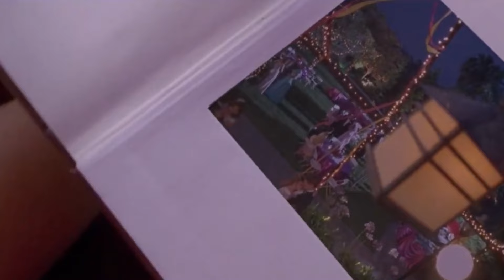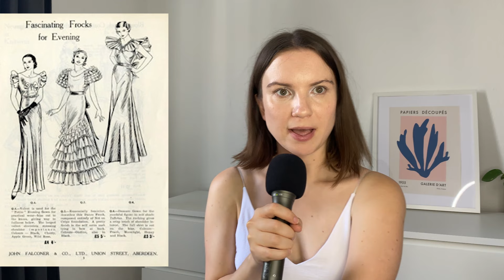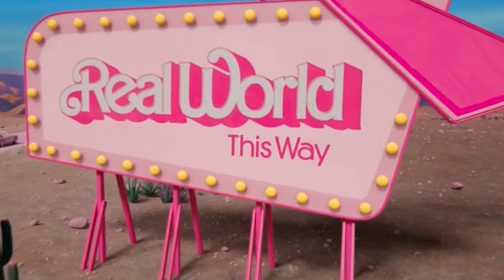10 movies with great costume design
▶️ These are my picks for 10 movies with great costumes, showcasing the amazing work of talented costume designers. From different periods, these films highlight the artistry of costume design in cinema.

🕰️Timestamps:
00:00 - intro
00:27 - Sabrina
01:50 - Rear window
03:05 - Emma
04:33 - Romy and Michelle
05:55 - 13 going on 30
06:57 - Letty Lynton
08:01 - Gentelmen prefer blondes
09:25 - Barbie
10:38 - Cruella
12:26 - Dracula

📝 Sources:
Sabrina: